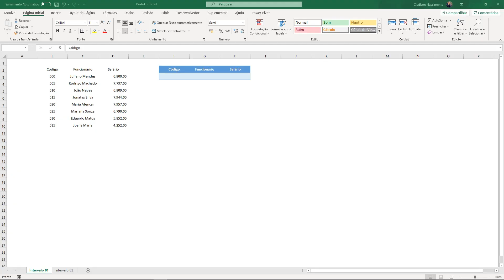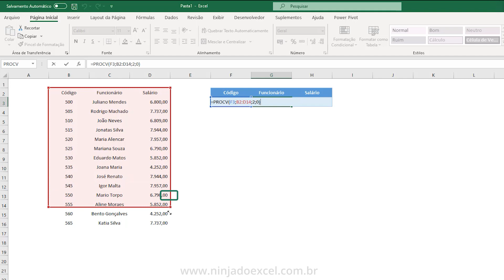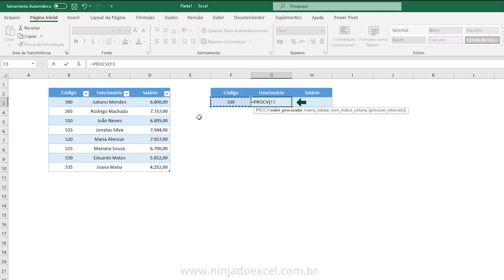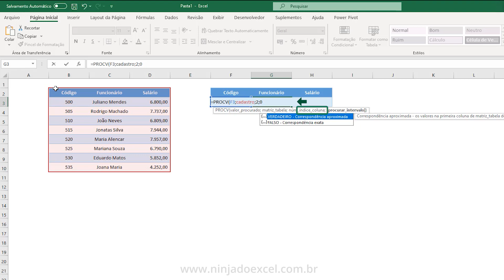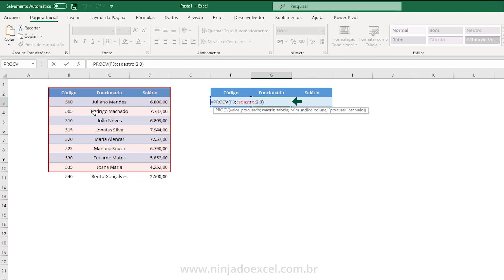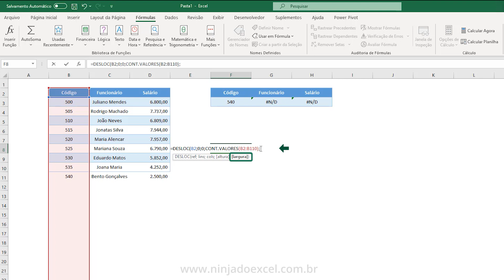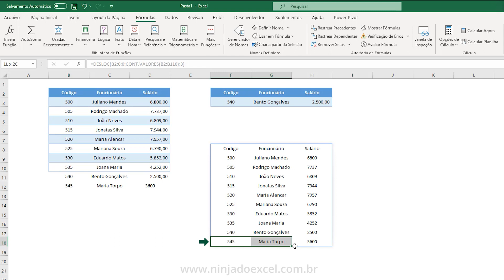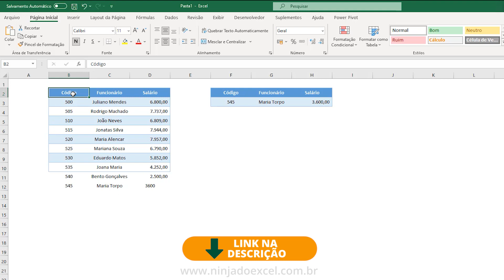Como AUMENTAR O INTERVALO NOMEADO AUTOMATICAMENTE no Excel (2 Maneiras) - Nível Básico e Avançado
Aula de hoje você aprenderá duas técnicas de como aumentar o intervalo nomeado no Excel. Uma destas técnicas é de nível básico e a outra é de nível avançado.

Nomear Intervalo é muito importante para aumentar sua produtividade quando você precisa ficar selecionando dados.

Já temos uma aula de como você nomear intervalos aqui bem passo a passo aqui no Youtube, colocarei o link aqui mais abaixo.

Muitas pessoas até sabem que nomear intervalo é uma técnica excelente, mas evitam usar porque fica estático.

É aí que entramos com a solução, pois através desta aula você aprenderá de duas maneiras de automatizar, ou seja, para quando você inserir novos dados, este intervalo irá aumentar automaticamente e você não precisará mais se preocupar com a inserção de novos dados.

Link desta aula: Como AUMENTAR O INTERVALO NOMEADO AUTOMATICAMENTE no Excel (2 Maneiras) - Nível Básico e Avançado